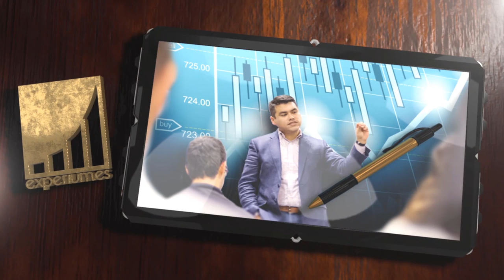GUIA para Invertir en BIENES RAÍCES sin usar Dinero Prestado de los BANCOS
▼ABRIR▼ CLAVES para invertir en el mercado inmobiliario (INVERTIR EN BIENES RAÍCES) con poco dinero

// CONECTA CONMIGO //

Vídeos imprescindibles